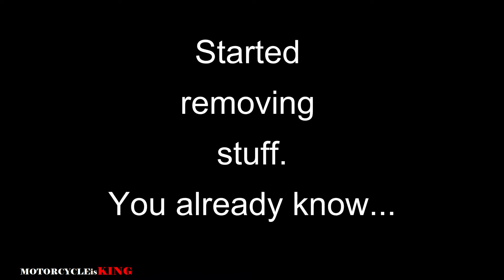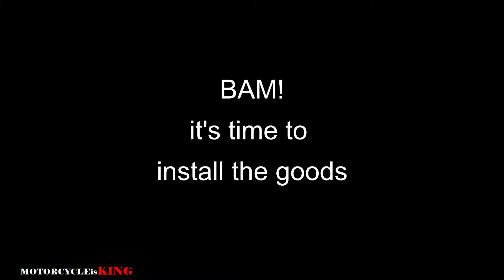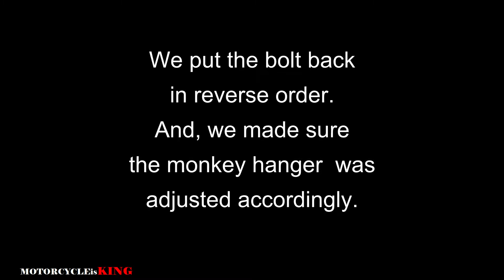Messed around and the Yamaha Bolt got 12 inch Monkey Hangers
Just a fun video displaying perfectly what millions of motorcycle enthusiast just loves to do with their free time, on their bikes, since the beginning of time.  What compels us to become expert motorcycle mechanics in the comforts of our own homes?  We may not know the answer to that but we can all agree on one thing, its just facts.

Motorcycle is KING was born from a genuine passion for motorcycles. From riding them, to working on them, and even just simply hearing the roar of their engines. Our videos will reflect this passion. We aim to provide our global motorcycle community with videos promoting motorcycle culture and also an exclusive line of training videos to assist riders with increasing their skills - ensuring safer rides. And, this is just how we roll. Come ride with us. WE R A oneRIDERnation